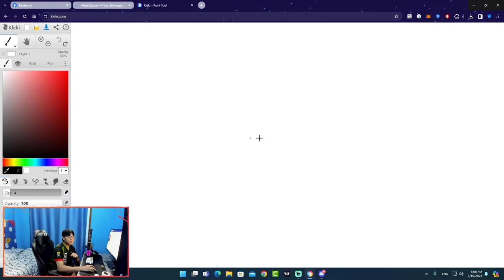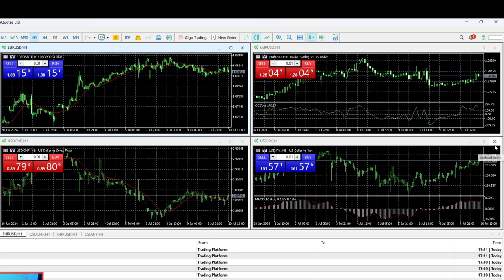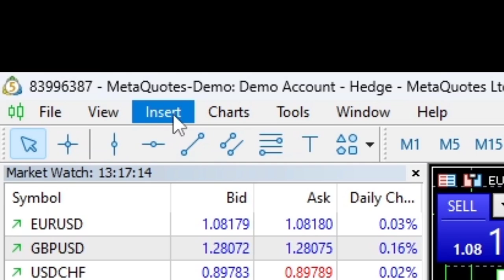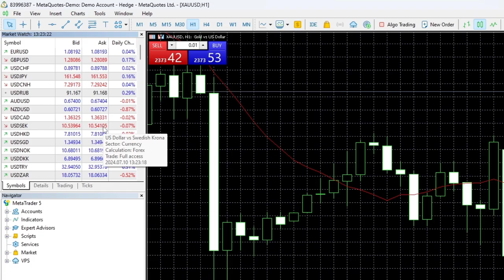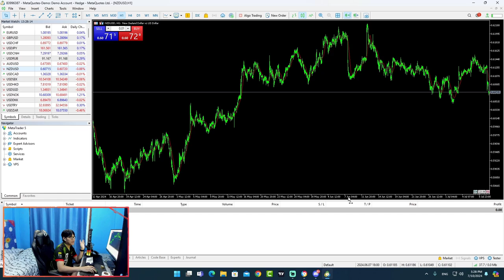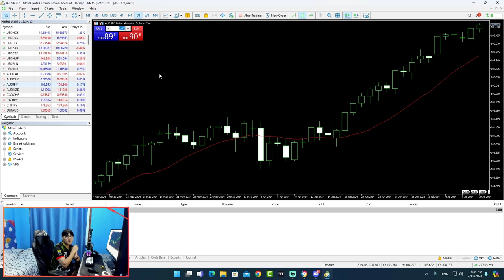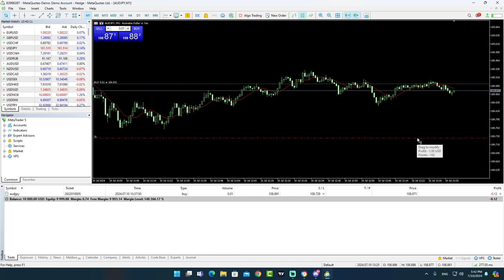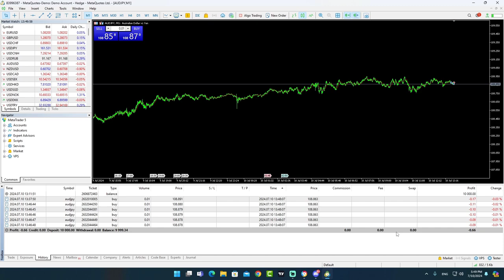สอนใช้งาน MT5 สำหรับมือใหม่ที่พึ่งเริ่มต้น - Forex Class1/2